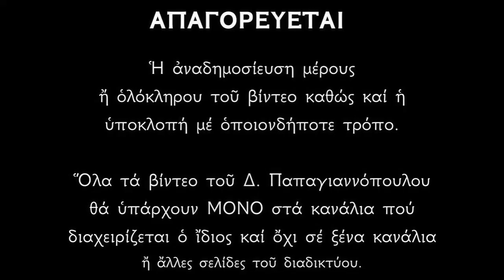Απολυτίκιο Αγίου Λούπου και Αγίου Ειρηναίου - 23 ΑΥΓΟΥΣΤΟΥ | Δημήτριος Παπαγιαννόπουλος